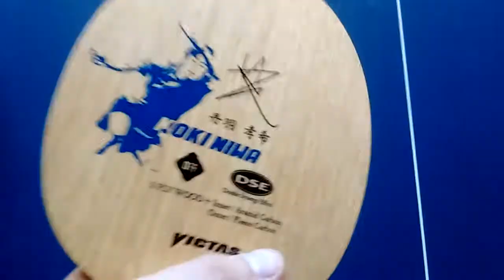Victas Koki Niwa